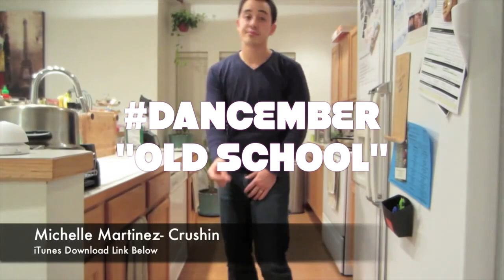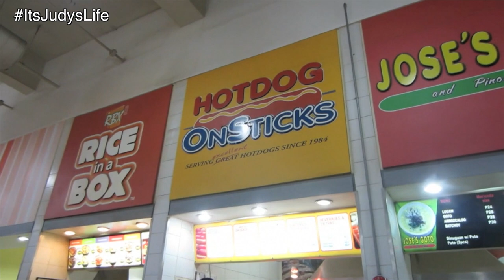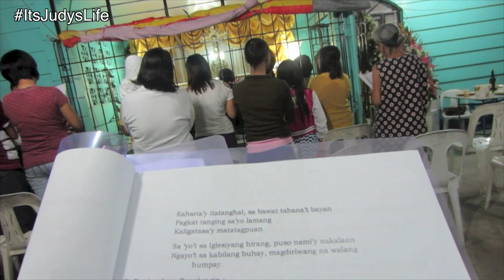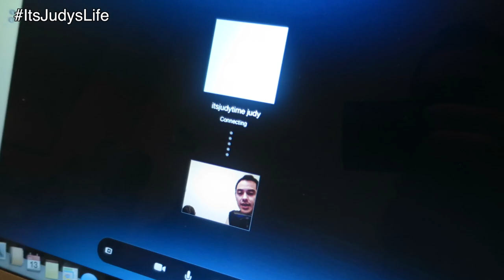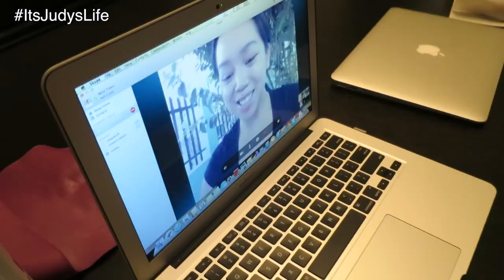Missing Mommy - Dancember 13, 2014 ItsJudysLife Vlog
Vlog Camera We Use: